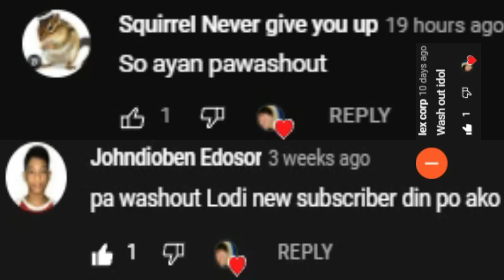Apex Legends Mobile PH Sa Wakas! Gameplay Review Ph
Apex Legends Mobile Gameplay Tagalog
Ang Pagbabalik EQUINOX Ran Online Servers vs Insomnia RAN Online SEA Gameplay! Paalam Ran Online Gs
5 New MMORPGs sa Android/IOS (Vip Edition) May Pk! - Open World MMORPG
TOP 5 RAN ONLINE Servers Play to Earn/Free to Play/Slp - (Part 20) Gameplay Review Ph Paalam Ran Gs
AVABEL CLASSIC MMORPG - No AUTO? (Open World MMORPG) Gameplay Review Ph
Lineage W MMORPG - sa Wakas English/Global na! (Open World MMORPG) Gameplay Review Ph
5 New MMORPGs Para sa Android/IOS(No Vip & Vip)May Pk! Open World MMORPG Gameplay Review Ph October
SKYBLADE PH (Open World MMORPG) May PK, Trade? Gameplay Review Ph CBT 2